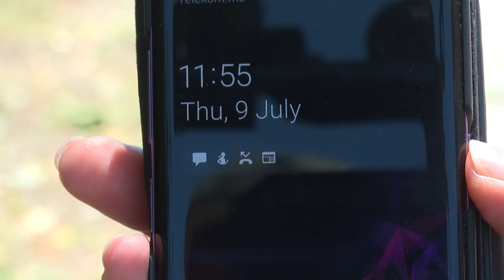RTHN- RADNICI JKSP NEUMORNO SREĐUJU ZELENI POJAS DUŽ MAGISTRALE